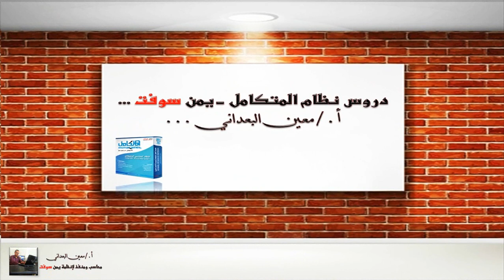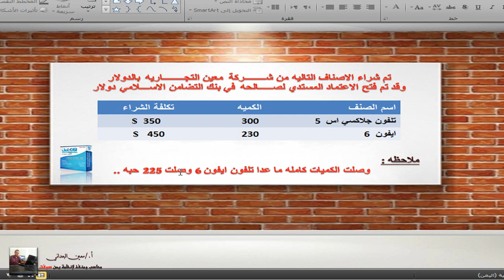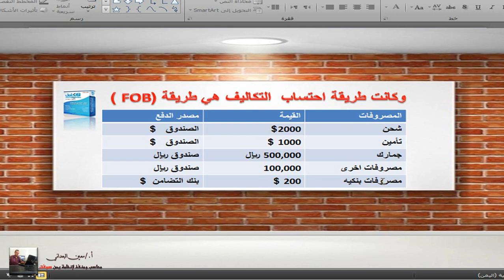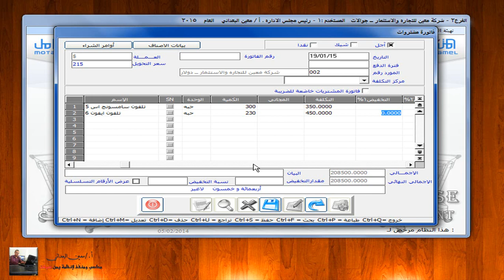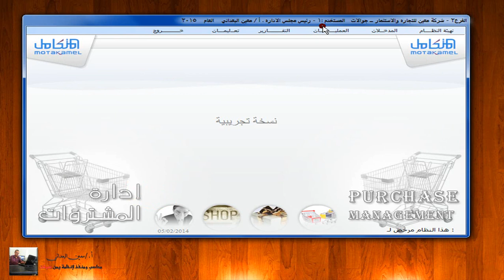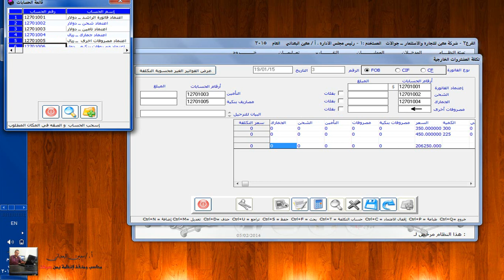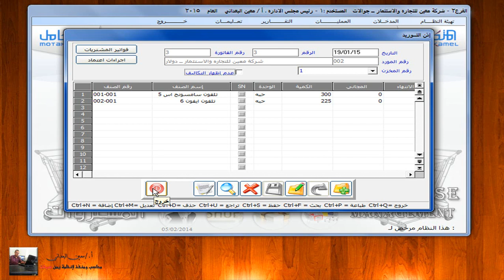النظام المحاسبي المتكامل - اذن التوريد المخزني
النظام المحاسبي المتكامل من يمن سوفت - شرح اذن التوريد المخزني